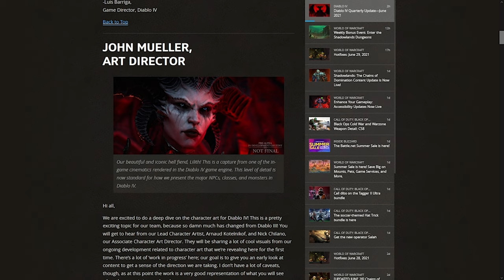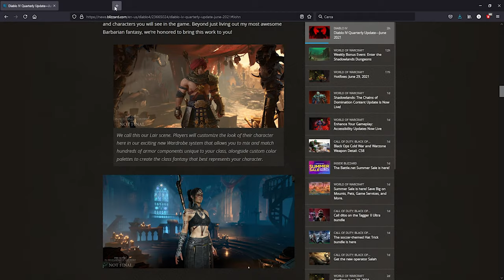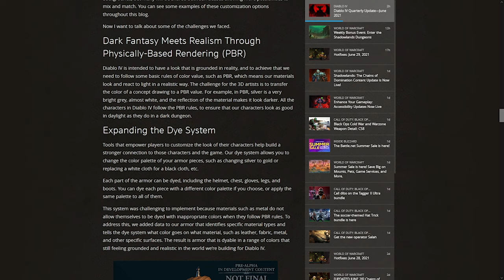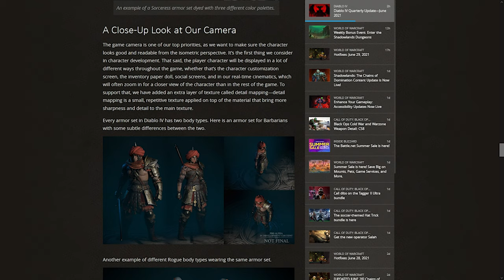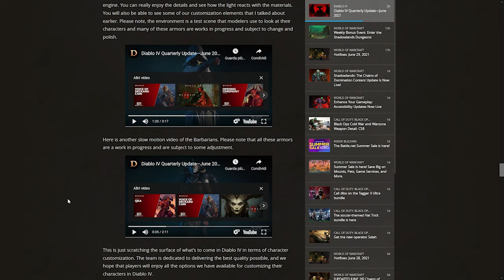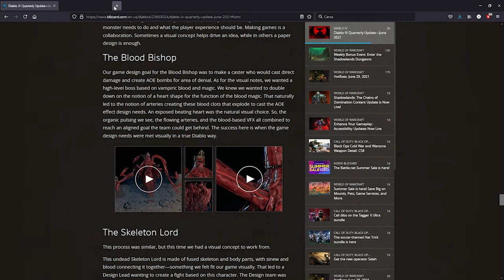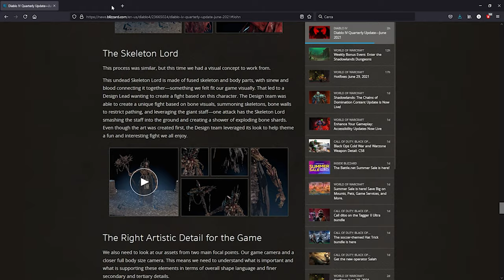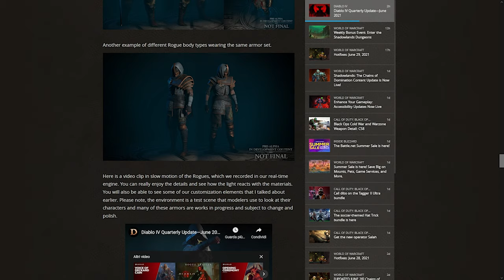Diablo IV - Quarterly Update di Giugno, qua si parla di vera arte